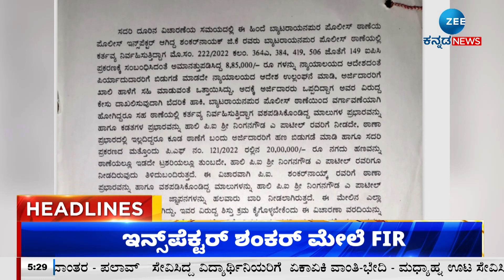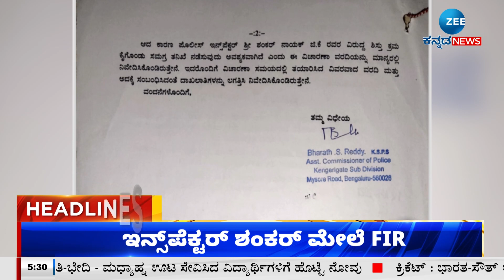ZEE KANNADA NEWS 5 PM HEADLINES (11/12/2023)